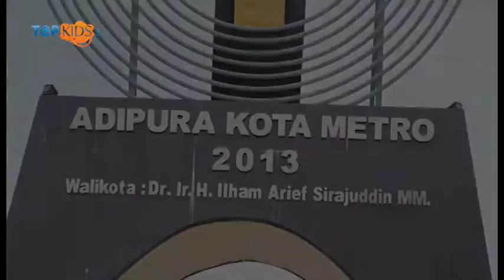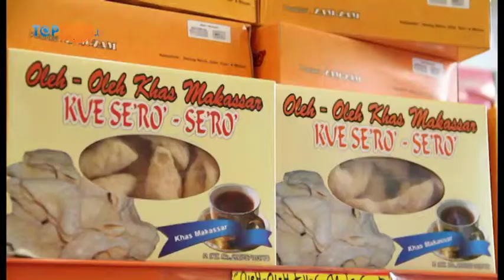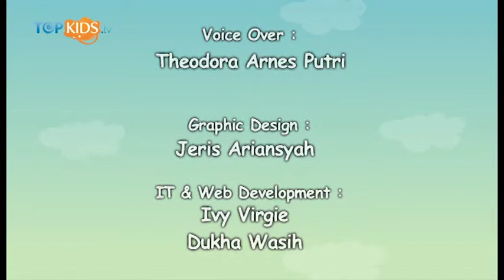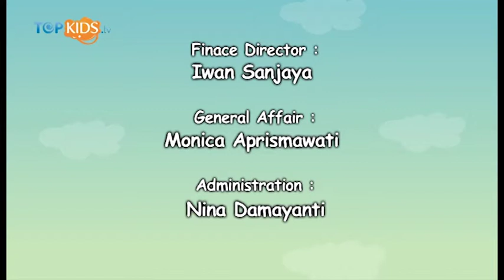City of Makassar, Sulawesi Selatan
Kota apa yang sangat terkenal dengan Pantai Losarinya? Coba Sobkids tebak?? Yap.. benar sekali Sobkids. Kota Makassar adalah jawabannya.
Apa saja yang menarik dari kota Makassar? Bukan sekedar Pantai Losarinya saja loh, tapi masih banyak hal yang bisa kamu kunjungi dan coba jika sedang mampir ke Makassar.

Salam Topkids!